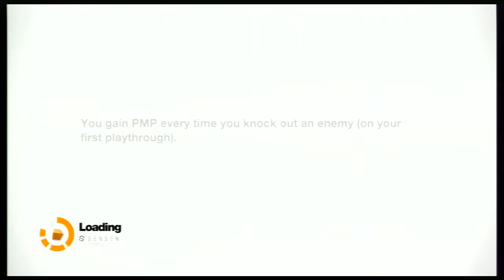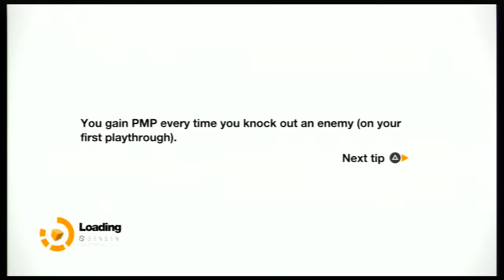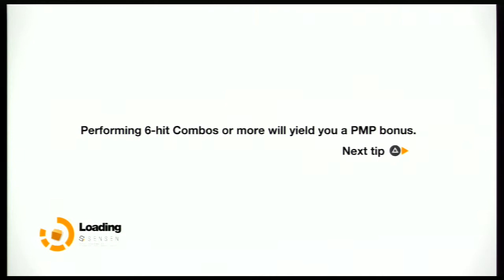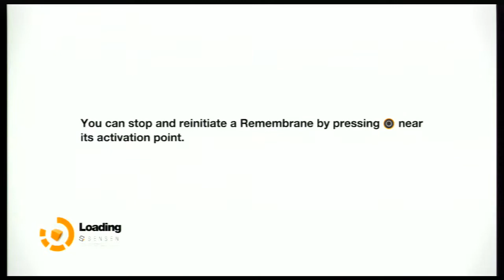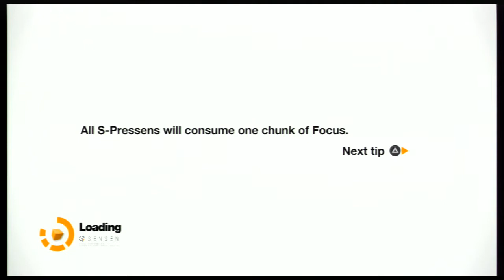Let's Play - Remember Me : Part 11 - "ProTip: Do Not Play With Cat On Shoulder"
This time I learn that playing a big brawling set-piece with a cat on your shoulder is a really bad idea.

Remember Me was published by Capcom and developed by Dontnod Entertainment.

Capcom has given permission for users to post monitized YouTube videos of Capcom Games. Any questions about their monitization policies should be directed to the @Capcom_Unity twitter account